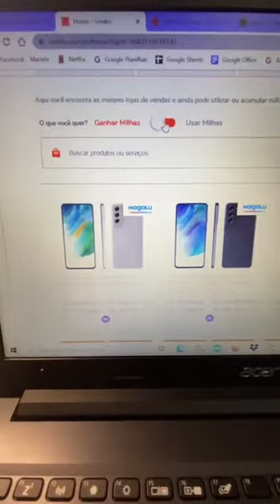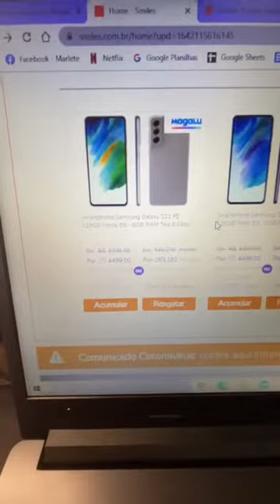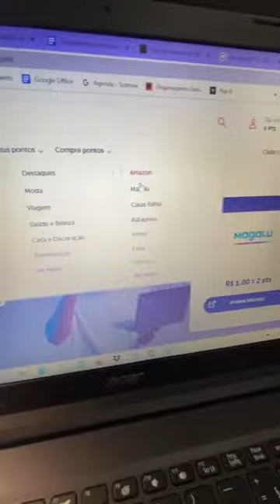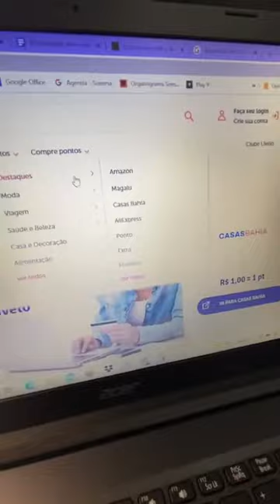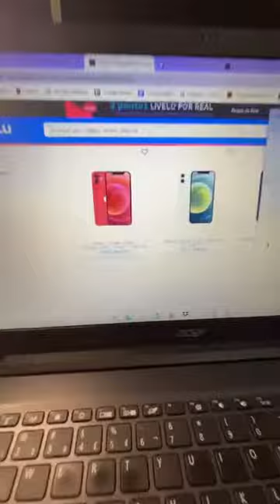Ganhe Pontos e Milhas comprando produtos - Smiles e Livelo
Canal sobre Marketing Digital, Lançamentos de Marketing e negócios online.
Vídeos diários para sua evolução e a minha.

Quer algum conteúdo especifico ou enviar dúvidas?
Manda lá pelo instagram @rodrigomarronionline

Quer conhecer mais sobre como posso te ajudar?

Quer acompanhar o mercado de marketing?

Quer fazer parte do Programa Viver bem que mal tem?
Conheça mais do programa que vai te ajudar a gastar mais e melhor enquanto gerenciar suas finanças sem se preocupar com planilhas.
se tiver um comentário para SOMAR com o vídeo coloca aí pra mostrar sua opinião.